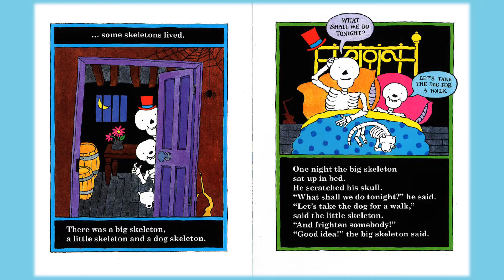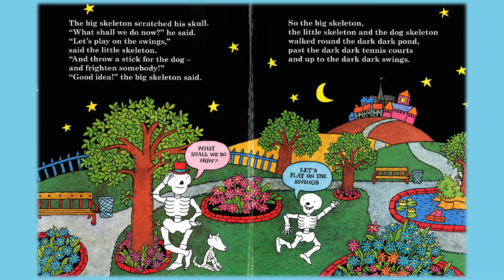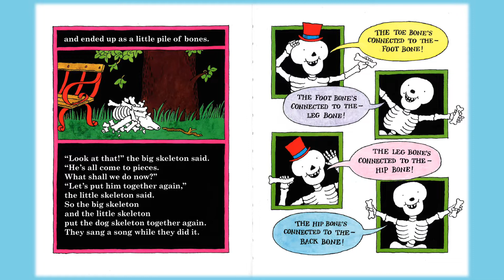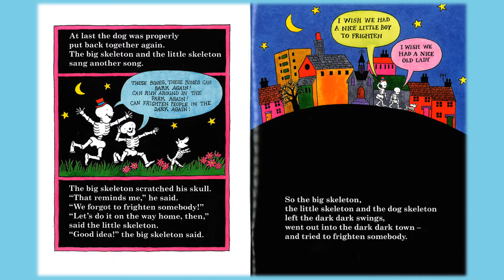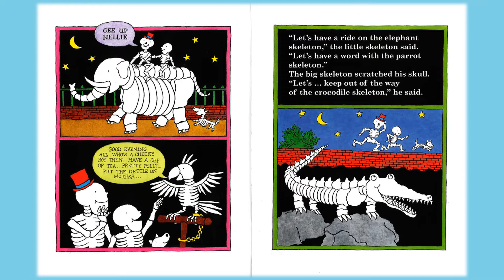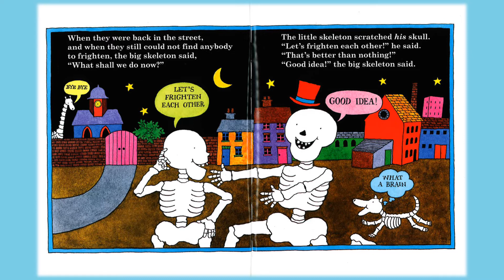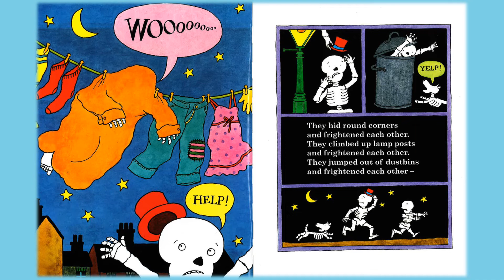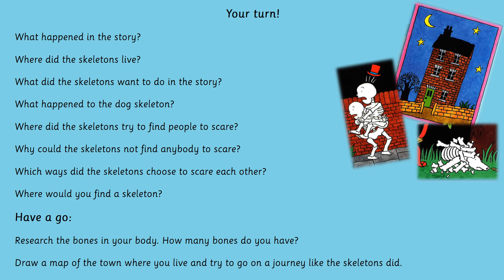Funnybones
Three skeletons--a grownup, a child, and a dog--take a walk at night through a dark town.

Read by: Matthew Willsher
Authors: Janet Ahlberg, Allan Ahlberg
Illustrated by: Janet Ahlberg
Publisher: Greenwillow Books, 1980
Original from the University of Michigan.